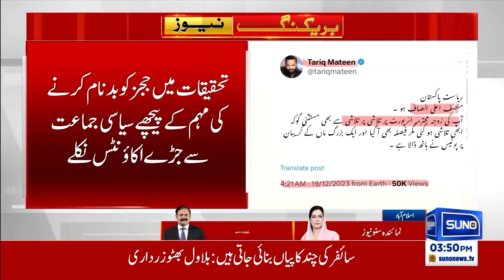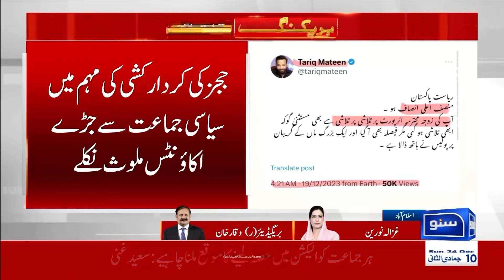Campaign to Defame Constitutes | Bridg (R) Waqar Khan Big Revelations | Breaking News | Suno News